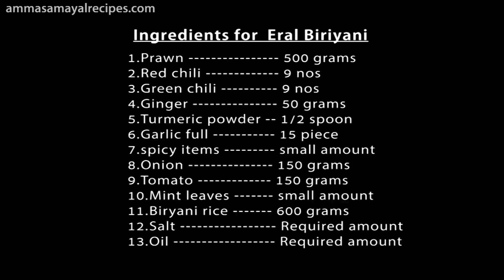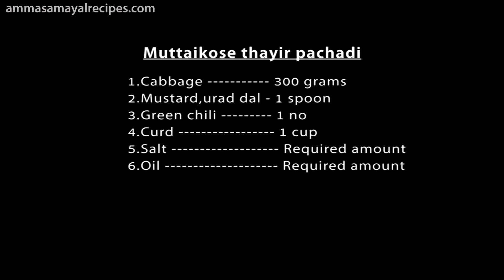Eral Biryani | இறால் பிரியாணி | Prawn Biryani | Muttaikose thayir pachadi |Eral Biryani in Tamil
Ingredients for  Eral Biriyani

1.Prawn 500 grams
2.Red chili 9 nos
3.Green chili 9 nos
4.Ginger 50 grams
5.Turmeric powder -- 1/2 spoon
6.Garlic full 15 piece
7.spicy items small amount
8.Onion 150 grams
9.Tomato 150 grams
10.Mint leaves small amount
11.Biryani rice 600 grams
12.Salt Required amount
13.Oil Required amount

   Ingredients for Muttaikose thayir pachadi

1.Cabbage 300 grams
2.Mustard,urad dal - 1 spoon
3.Green chili 1 no
4.Curd 1 cup
5.Salt Required amount
6.Oil Required amount